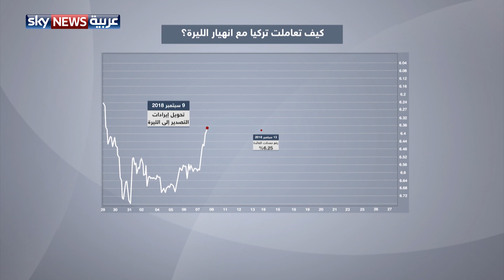تركيا تسقط في فخ ديونها الخارجية